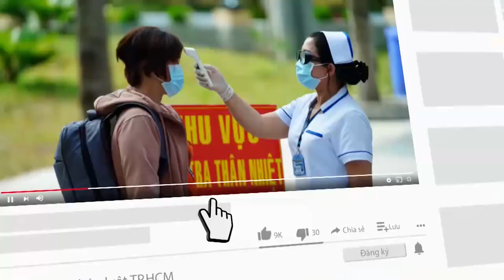Container tông tiệm vàng sau khi húc xe máy ở đường CMT8 - PLO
Xe container tông dải phân cách, xe máy rồi lao vào tiệm vàng ở giao lộ đường Cách Mạng Tháng 8 – Phạm Văn Hai, quận Tân Bình.